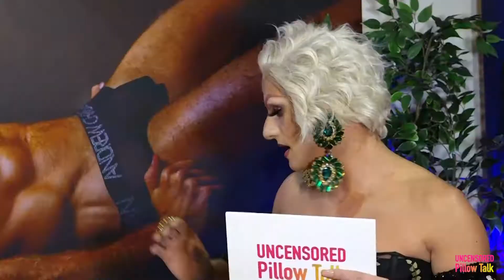Paju Munro welcomes Matthew Mello to talk about Events in the Castro